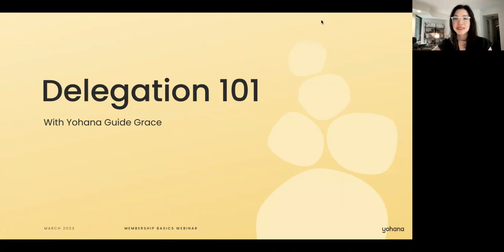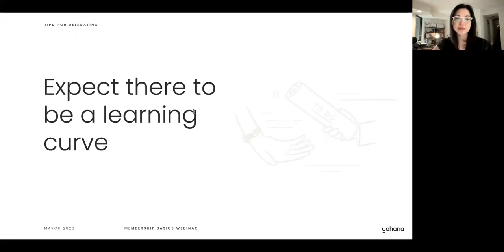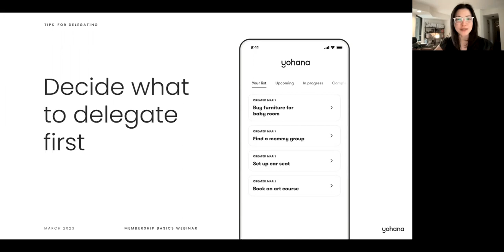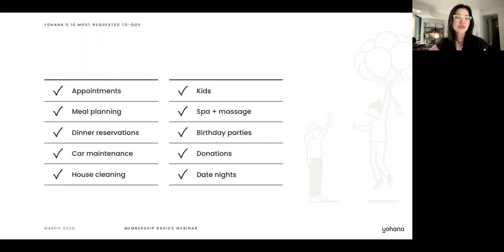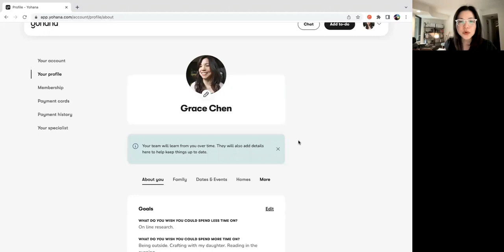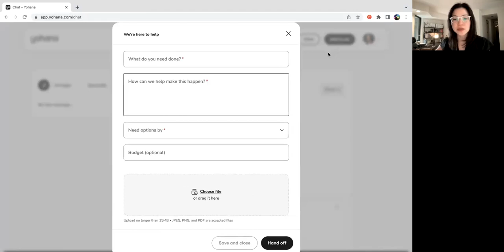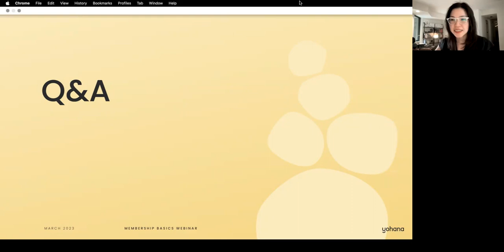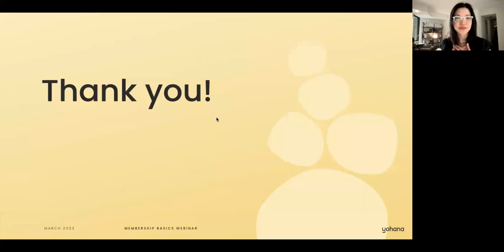Delegation 101: Getting the most out of Yohana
When you’re used to doing all the things by yourself, figuring out how to actually delegate can feel daunting. What should you get off your plate first? How much detail does your Yohana Team need? Which to-dos will give you the most relief?

In this half-hour webinar with Yohana Guide Grace, you will learn how to get the most out of your Yohana Membership, including:

- Tips and tricks for delegating like a pro
- How to get into a groove with your Yohana team
- What other Yohana Members are delegating